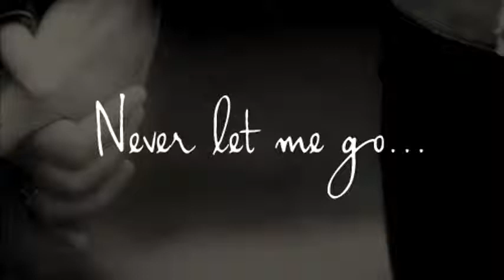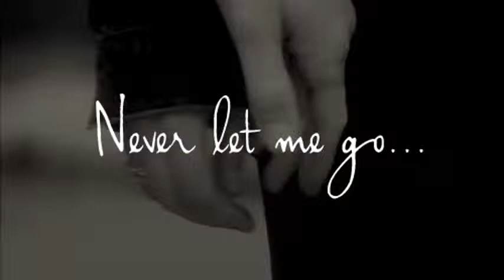GIF compilation from 2014-02-04 and 2014-01-29, amor, gif, love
Tags defining this video: amizade, amor, certo, e, forever, frases, gif, love, promisse, que, tudo, tumblr, beautiful, black and white, funny, couple, cute, cute couple, fashion, hands, lovely, nice, photography, picture, romantic, style, borboletas, buterfly, butterfly, fly, hermoso, hope, libertad, maposas, nature, poetry, pretty, summer, blair, casal, chair, chuck, gossip girl, gossipgirl, b&w, bailando, blanco y negro, bonito, dancing, lindo, parejas, tu, you, amorizade, beijo, boy, friends, girlfriend, kiss, hermosa, hipster, missing, perfect, smile, besar, beso, cosas, movies, películas, romance, stuff, up, casal boy,